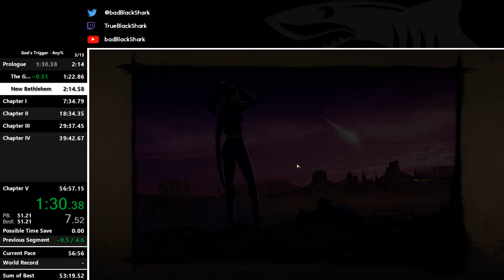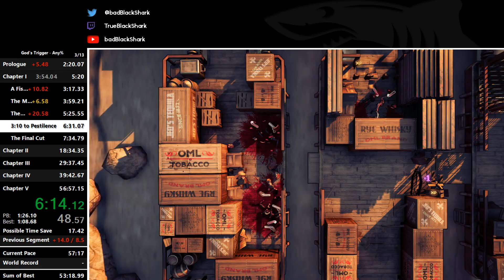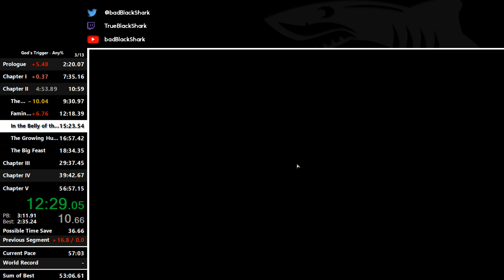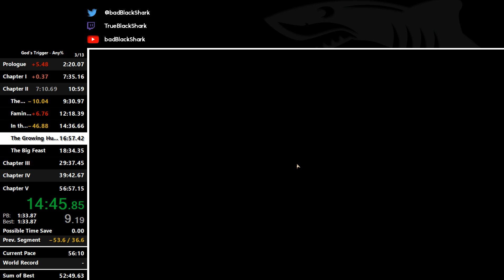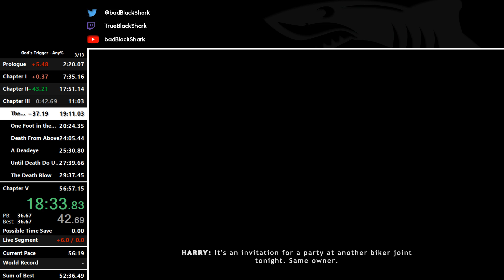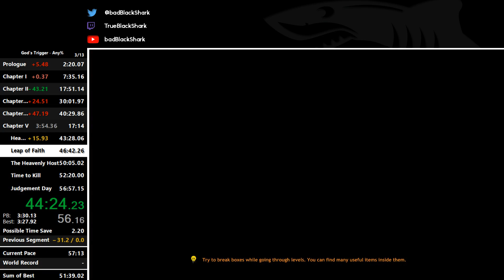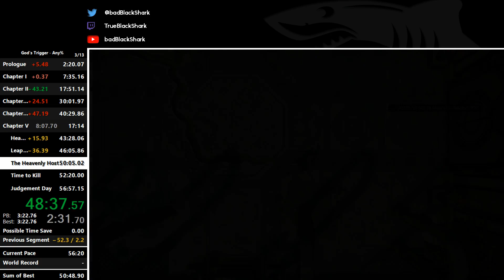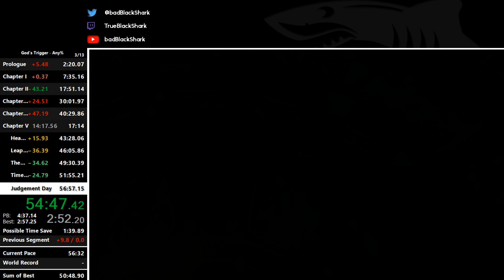God's Trigger Any% in 54:49.60 (RTA)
Basically only saved time on Gabriel, but that's ok :) -- Watch live